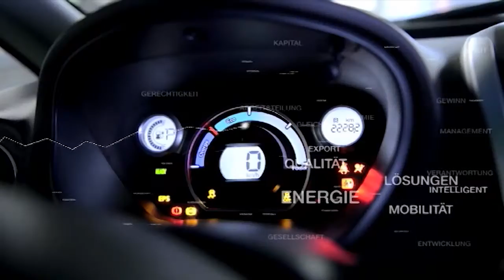BWT06: Immigration & Integration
Immigration & Integration. Erfolgsbedingungen für den Wirtschaftsstandort Bonn

Wie steht es um die Integration von Migranten in den Bildungs- und Arbeitsmarkt? Be- oder entlastet Zuwanderung die öffentlichen Haushalte? Brauchen die Unternehmen am Wirtschaftstandort Bonn neue Strategien?

SERAP GÜLER, MdL, Integrationsausschuss des Landtags NRW
PROF. DR. HACI-HALIL USLUCAN, Wissenschaftlicher Leiter des Zentrums für Türkeistudien und Integrationsforschung
PROF. DR. WOLFGANG HOLZGREVE, Vorstandsvorsitzender des Universitätsklinikums Bonn
JÜRGEN HINDENBERG, Geschäftsführer der IHK Bonn/Rhein-Sieg
Moderation: DR. ANGELA MAAS

Die Sendung wurde am 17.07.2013 im Kammermusiksaal des Beethovenhauses aufgezeichnet.